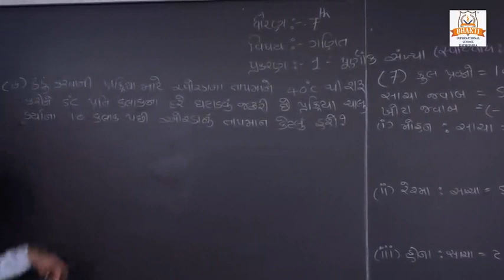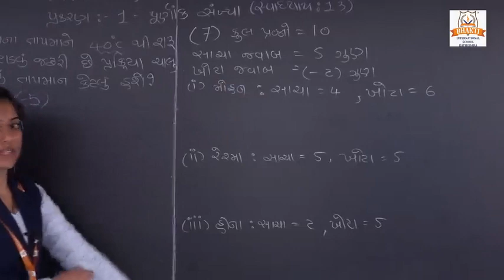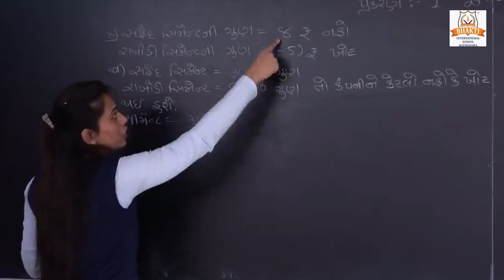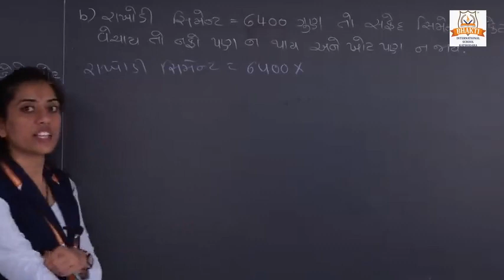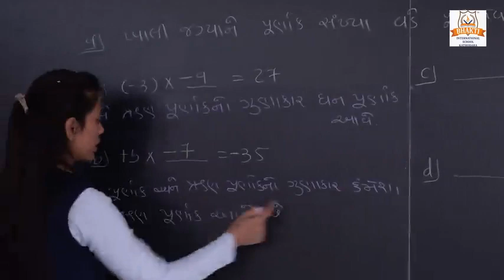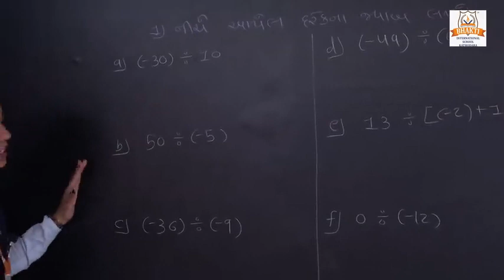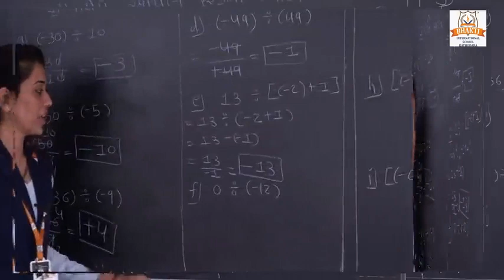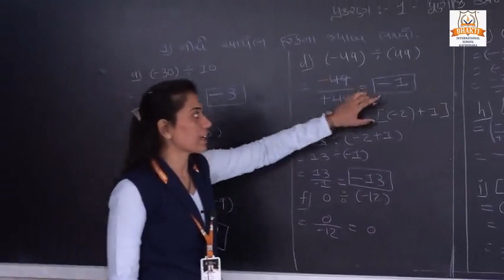ધોરણ ૭ ગણિત પ્ર ૧ પૂર્ણાંક સંખ્યાઓ PART 5